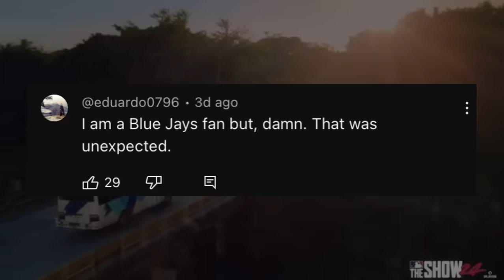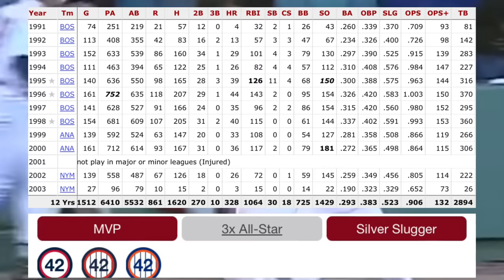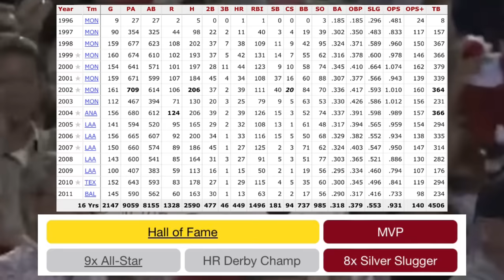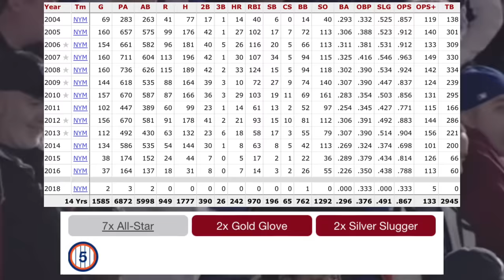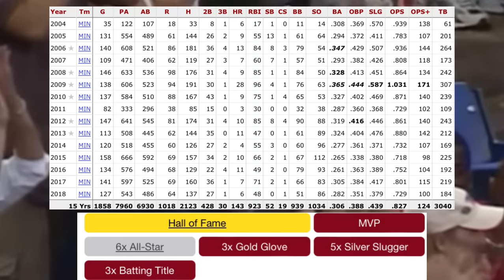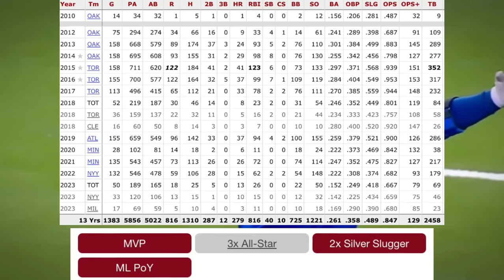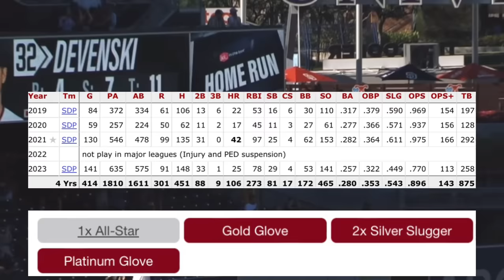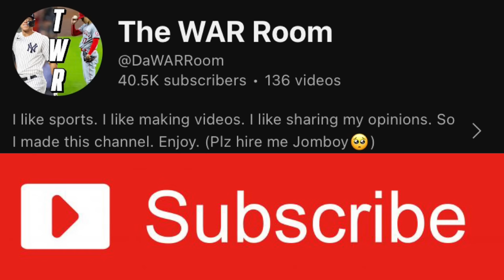What Happened to EVERY MLB The Show Cover Athlete?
With the Super Bowl 1 week away, baseball season is right around the corner. This week, San Diego Studios announced the cover athlete for MLB The Show 24, Vladimir Guerrero Jr. In this video, we look back at every cover athlete for the game since 1998, how they’re career played out, and what they’re doing today…